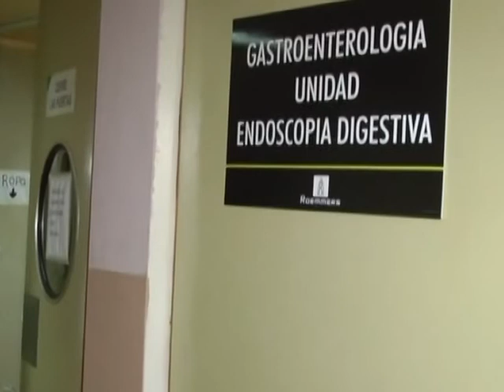Mariano Camera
El secretario de gobierno responde sobre el caso "Dario Vera" ante la denuncia de la enfermera Silvina Sperani - Diciembre 2017